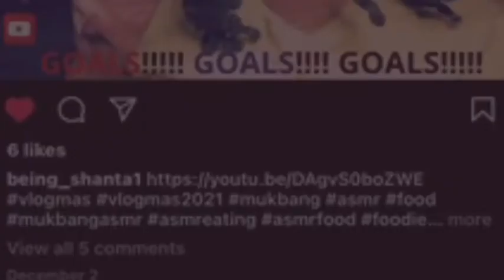BBQ Ribs, Chicken 🤤 | Mukbang | Eating Show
Hey Friendss, How Y'all Doing Tadayy? I Hope All Is Well. I Appropriate You Tuning In With Me, This Is a Place Where We Are Going To Eat, Chit Chat And Just Enjoy The VIBE..

**As Always Remember To LOVE The People That Love You B/C Those Are ALWAYS Going To Be Your TRUE Few** Until Next Time PEACEEE

MUKBANG (muk-bang) is an online audiovisual broadcast in which a Host consumes large amount of food while  engaging with an audience. Mostly Done through internet webcast and other possible platforms.